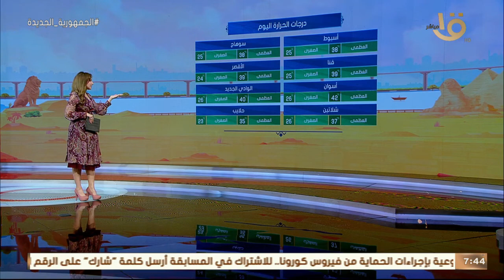الأرصاد: طقس حار وشديد الحرارة على بعض الأصعدة وارتفاع نسب الرطوبة.. وبيان بدرجات الحرارة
صباح الخير يا مصر | الأرصاد: طقس حار وشديد الحرارة على بعض الأصعدة وارتفاع نسب الرطوبة.. وبيان بدرجات الحرارة